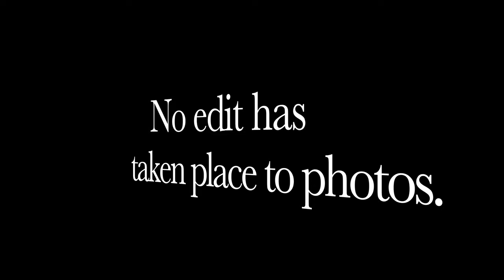DSLR Killer !!! How good is the DJi Osmo Pocket at Still Photography ???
DJi Osmo Pocket: Better Than a DSLR ???